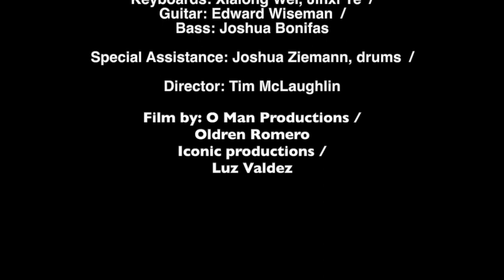Jumpin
Experimental Video for the magnificent students of BHCC University